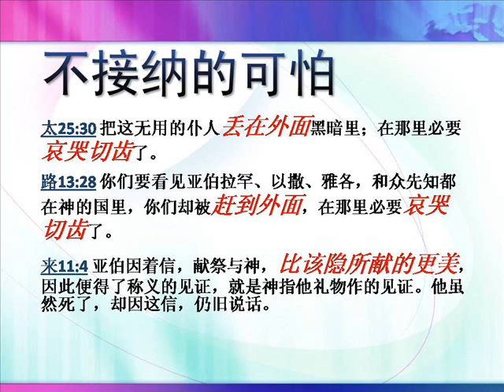Danger of Rejection 不接纳的可怕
2011年09月11日，星期天
基督的爱系列-讲道精华
曾仪生牧师